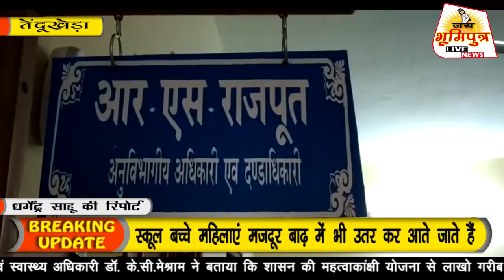जोखिम में जान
यू तू विकास की बड़ी-बड़ी बातें और दाबे हुआ करते हैं लेकिन दिया तले अंधेरा बाकी कहावत को चरितार्थ कर रहा है तेंदूखेड़ा नगर परिषद के वार्ड क्रमांक 1 और 13 की सीमा बत्ती(तेंदूखेड़ा सागोनी) घोघरा नाला बरसात के 4 महीनों में इस नाली में बरसाती पानी का तेज बहाव के साथ बाढ़ की स्थिति बनी रहती है फिर भी वार्ड क्रमांक 13 के वासियों इस नाली को पार करके बाजार स्कूल के साथ रोजमर्रा की आवश्यकताओं की पूर्ति हेतु तेंदूखेड़ा मुख्य बाजार आते हैं यहां तक कि देश का भविष्य कहलाने वाले नौनिहाल स्कूल बच्चे महिलाएं मजदूर बाढ़ में भी उतर कर आते जाते हैं लेकिन सुरक्षा की दृष्टि से इस नाली का आज तक कोई उधार ना हो पाना सोचनीय विषय बना हुआ है
एक दशक पूर्व जरूर इस नाली की उद्धार को लेकर 15 लाख की लागत की यहां पर स्टॉप डेम पुलिया बनाए जाने की आधारशिला रखी गई थी लेकिन बाद में केबल शिला लेख ही गढ़ा रह गया स्टाप डेम पुलिया आज तक नही बन पाई निर्माण क्यों नहीं हुआ जवाबदारी से बताने कोई तैयार नहीं

जय भुमिपुत्र के लिए तेंदूखेड़ा से धर्मेंद्र साहू की रिपोर्ट